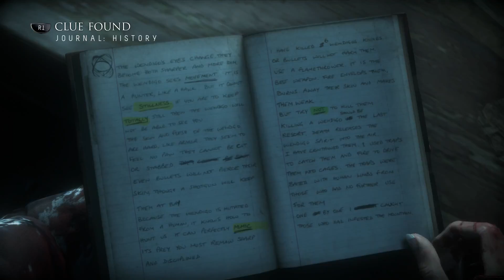Flamethrower Guy:Tragic Plays - Until Dawn Pt 17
God do I love Chris and Mike has been growing on me a whole hell of a lot also called it!